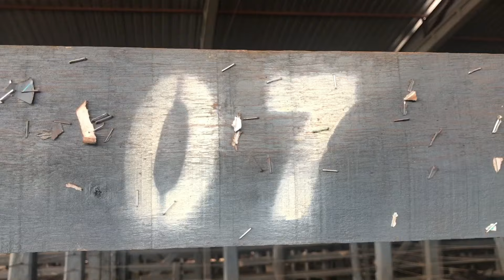Mostra de animais do Leilão Extraordinário de Dois Vizinhos-PR (07/02/24)